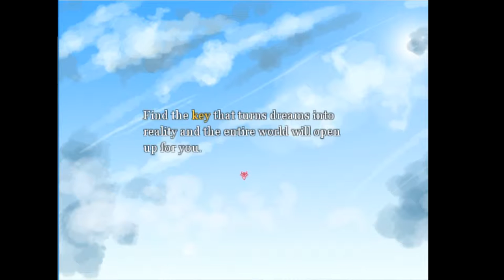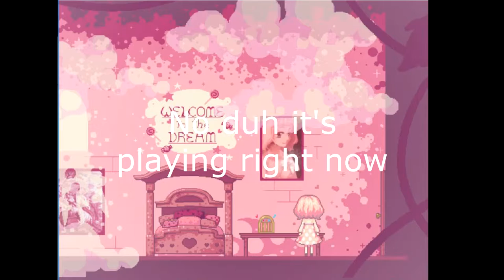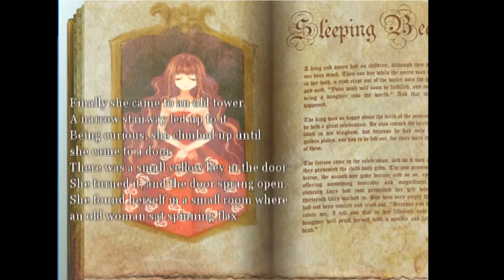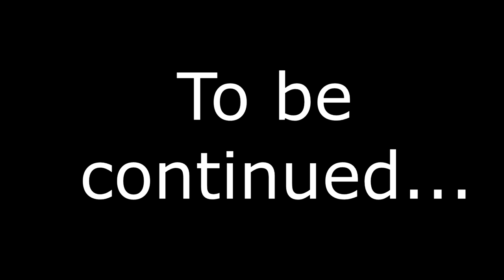Dreaming Mary 1 -Indie Horror- Deceptive!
Boodeloop. Problems problems problems. Welcome to the world of Dreaming Mary, a game based upon the dreams of a little girl named Mary. The world is fluffy, pink, and appealing to the eyes, but not everything is what it seems.

Check out the creators' website/tumblr!